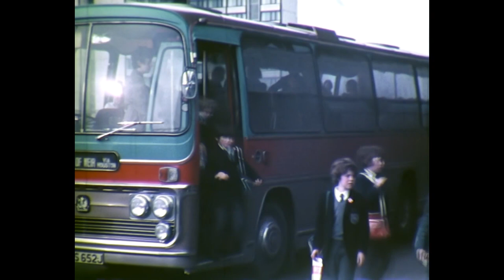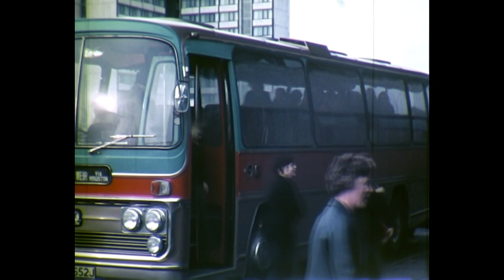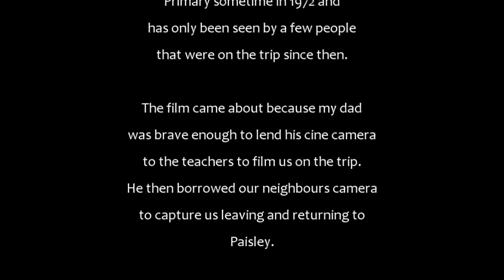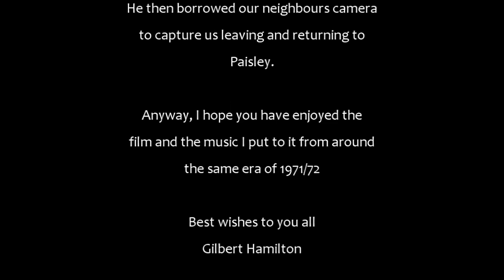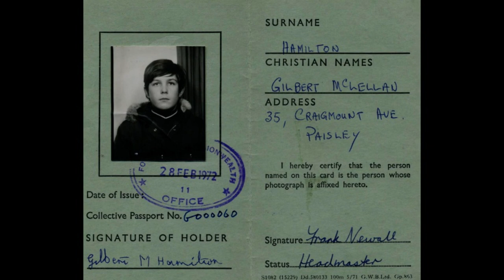Langcraigs Primary school trip to Holland 1972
This is cine film footage of the Langcraigs Primary school trip to Holland in 1972. I spent several hours running it through digital cleaning processes to try and make it more viewable. I also had some fun making the opening titles sequence. There are a few bits where I have over-cleaned and bits of people disappear. Looking at the date of this file, I had a heart attack about 6 weeks after it. So that would be why I have never went back to it. So, it is what it is. I have also used some copyright music from the same era as the film and could only ask the owners to forgive me as I hadn't intended to upload it to youtube at that time. My circumstances have now changed, and I only hope that some of the pupils/students that were on the trip may find this one day.